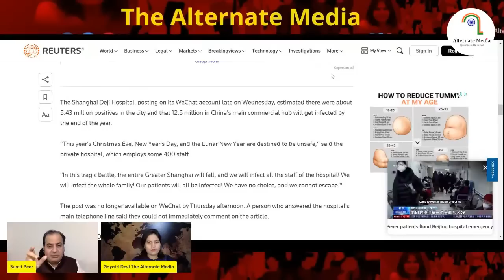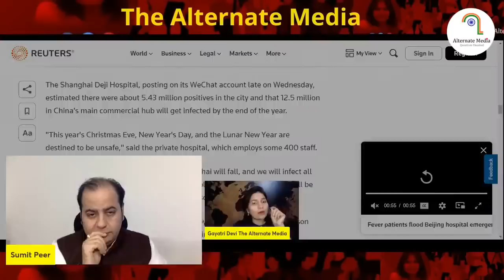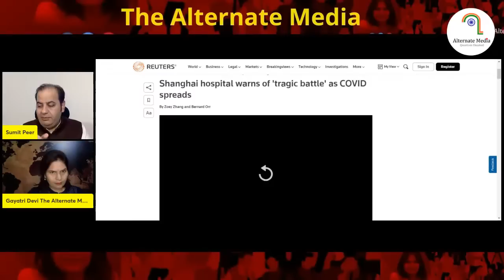China Covid Reality Check | Xi Jinping 'Targeted Population Battles'| India & China | Sumit Peer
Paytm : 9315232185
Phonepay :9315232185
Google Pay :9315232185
UPI ID :bulletininseconds@oksbi